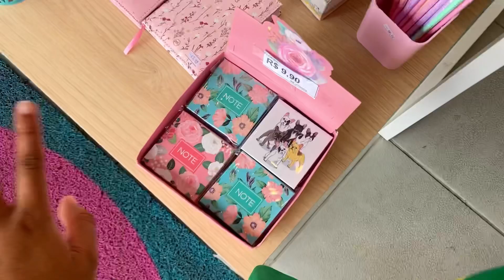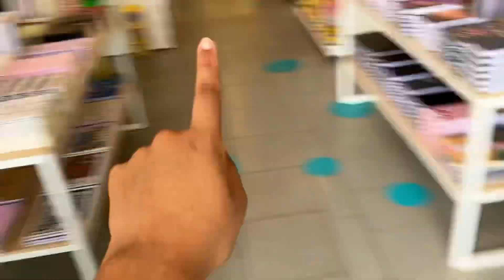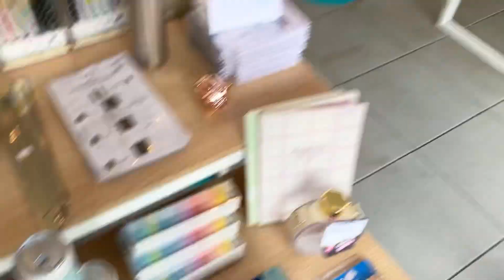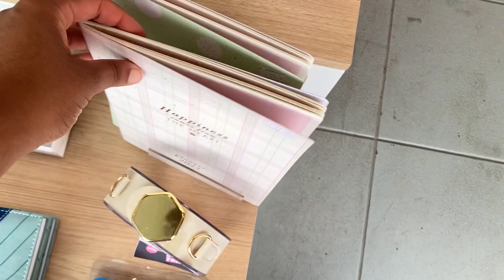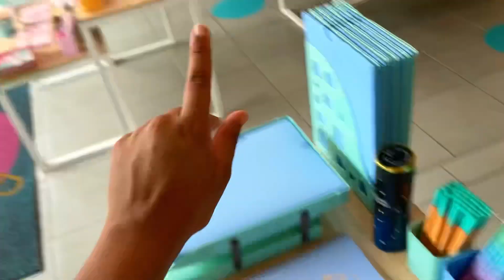Arrumando vitrine na loja + móvel novo de estojos 😱❤️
Oiiiii Julover! 🥳

Neste vídeo nós vamos fazer um tour por três vitrines da loja 2 e mostrar a chegada do novo móvel para pendurar nossos estojos! 😱

Você vai se apaixonar por cada detalhe 🥰